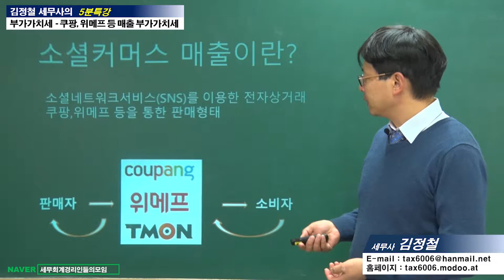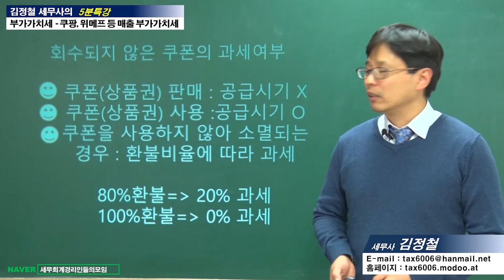#12 [부가가치세 5분특강] 쿠팡,위메프등 매출 부가가치세 [김정철 세무사의 5분특강]